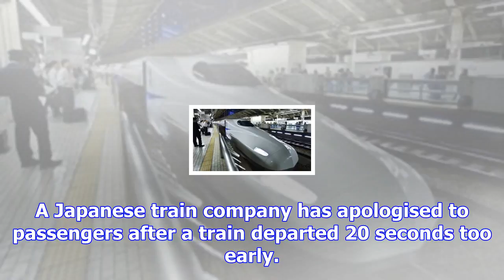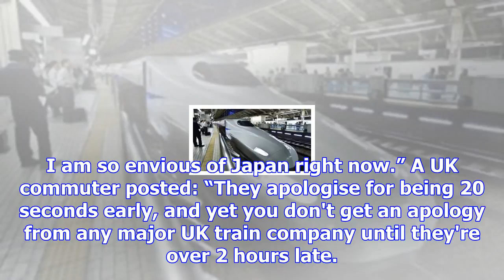Japanese rail company apologises after train departs 20 seconds early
A Japanese train company has apologised to passengers after a train departed 20 seconds too early. W...